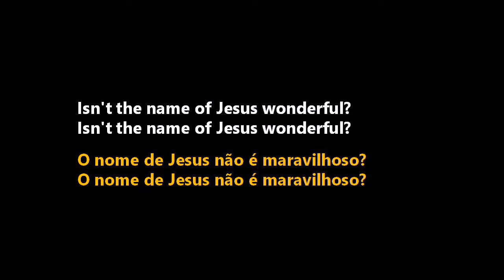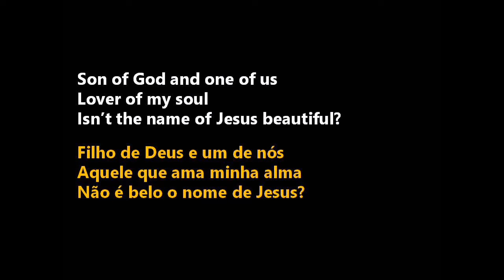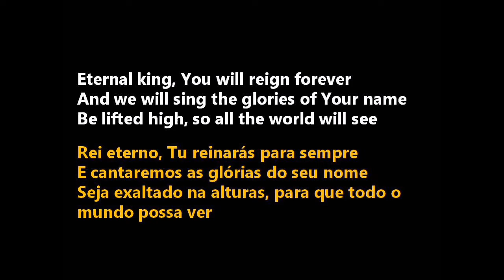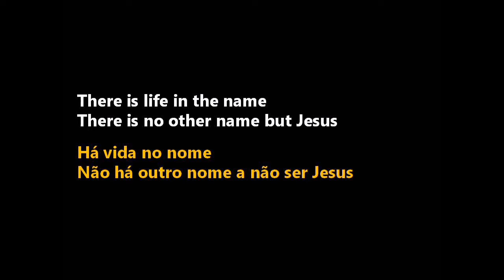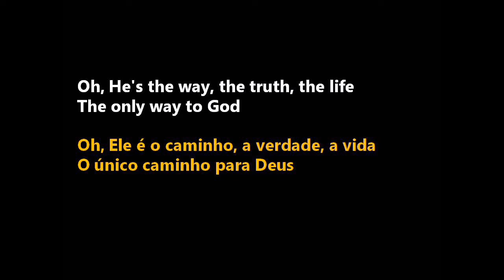Isn't The Name of Jesus - Jeremy and Adrienne Camp ~ The worship project (Tradução)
Artista: Jeremy and Adrienne Camp
Álbum: The Worship Project